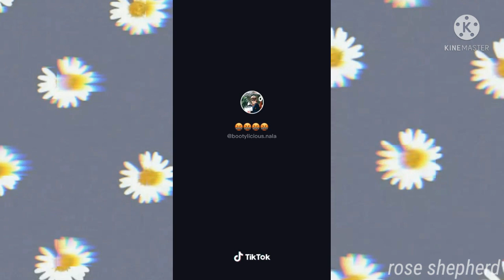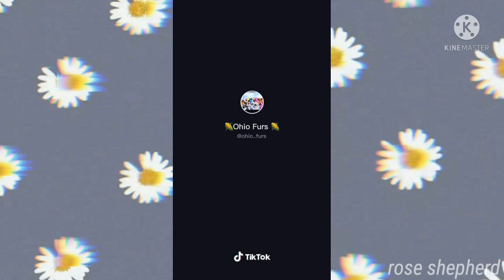lavafox tik tok compilation {read desc} if this gets copyright claimed im gonna........ :)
if you don,t want your tik tok to be on this vid just dm me my ig is @patu._arts_  {just if your tik tok is in this video ofc}

have a great day and hope yall like this vid